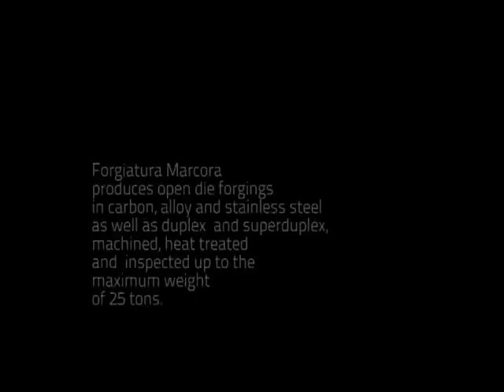Forgiatura Marcora produces open die forgings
A short video inside our company during forging process, for more informations please visit our official